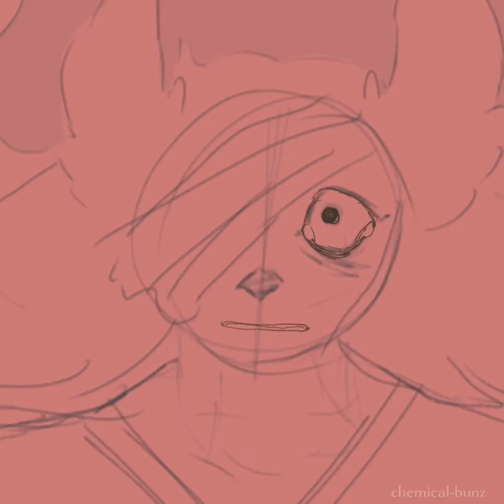Library (flash warning ⚠️)